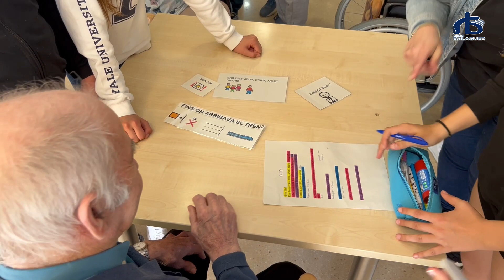'Somien junts petits i grans'. Treball intergeneracional entre escoles i residències de gent gran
Avis i àvies de les residències geriàtriques i alumnes de les escoles realitzen, en el marc del treball educatiu de la Fira dels Somnis, una activitat intergeneracional sota el títol de 'Somien junts petits i grans'. La proposta gira aquest any entorn de la commemoració del centenari de l’arribada del tren a Balaguer.

Un dels centres participants és l’Escola Mont-roig, i els alumnes de sisè d’aquest centre han visitat els avis de la residència Santa Maria per fer-los entrevistes i saber com era el tren en el passat. ho explica JAUME VIDAL, Tutor de 6è A de l’Escola Mont-roig.

Durant les entrevistes, els joves han pogut saber com era el tren abans o quan podia costar un viatge. PERE VERGÉS, un dels residents, explica algunes de les preguntes que li han realitzat.

GORKA AGUDO i JÚLIA MONTERO, alumnes participants a l’activitat, expliquen també algunes de les respostes que més els han sorprès.

El resultat serà exposat durant la Fira del Somnis el 5 de maig. A l’activitat 'Somien junts petits i grans' hi participen aquest any més de vint centres educatius i diverses residències de gent gran.